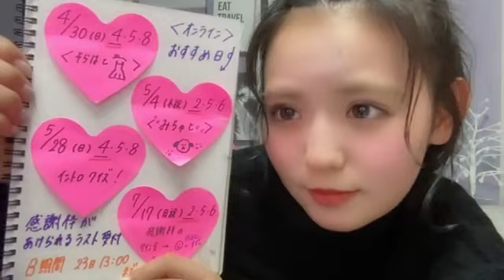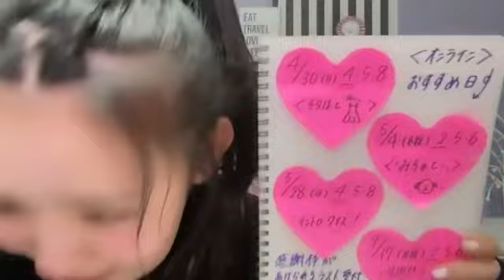峯吉愛梨沙(STU48)2023年1月21日SHOWROOM